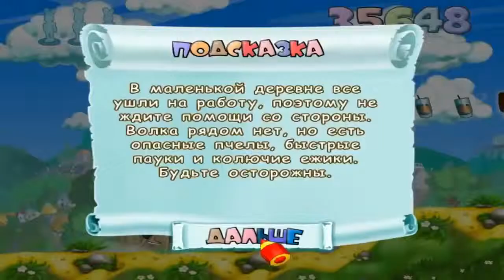НУ, ПОГОДИ! - Выпуск 4 - Догонялки